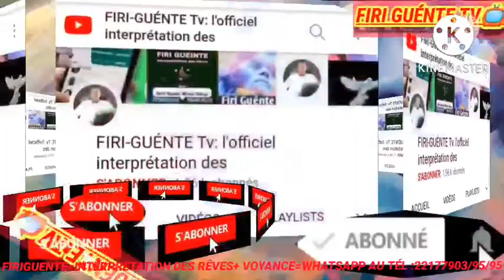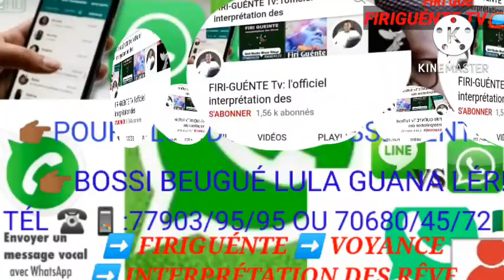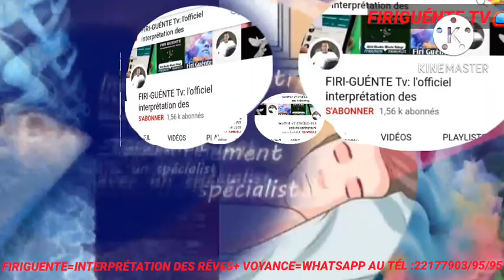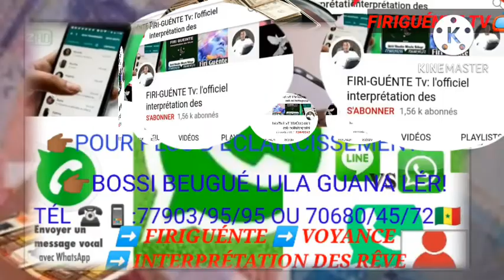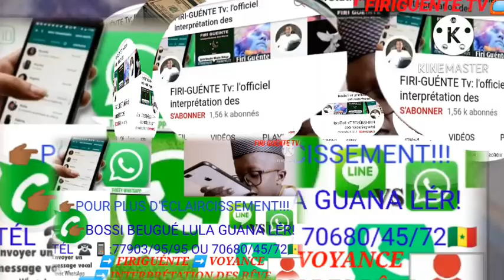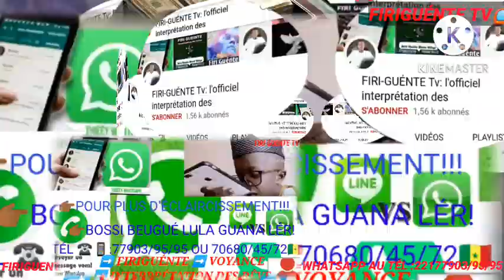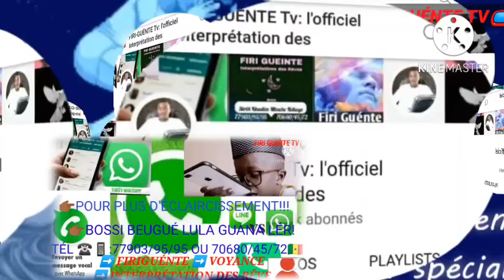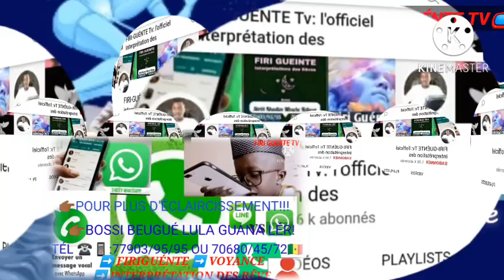FIRI GUENTE : RÊVER D'ACCIDENT DE VOITURE MORTEL DANS ÊTRE TOUCHÉ PAR CELUI-CI, GUENTE ACCIDENT BO..